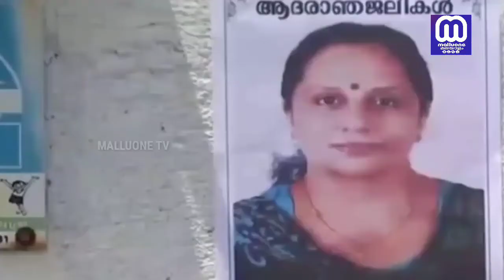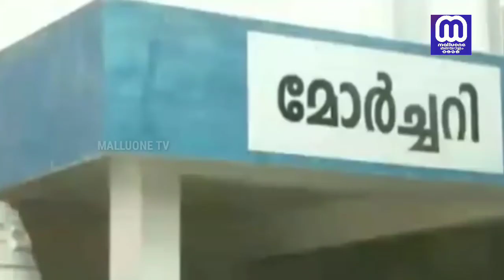വിദഗ്ധയായ ആ ഡോക്ടർ ഇനിയില്ല | Actor Jagadeesh Wife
ഡോക്ടർ രമ ഇനിയില്ല..